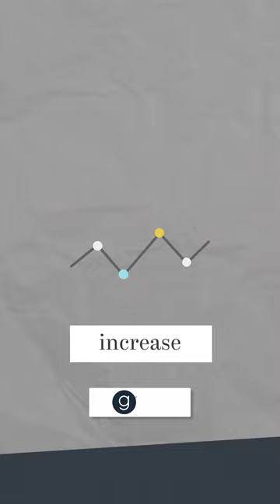Dangers of Open Source Large Language Models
In this discussion between Greylock’s Reid Hoffman and Seth Rosenberg with Ramp CEO Eric Glyman, Hoffman highlights the potential dangers of an open source large language model, describing how it could serve as a built-in phishing tool and lead to a surge in cyber phishing attacks.